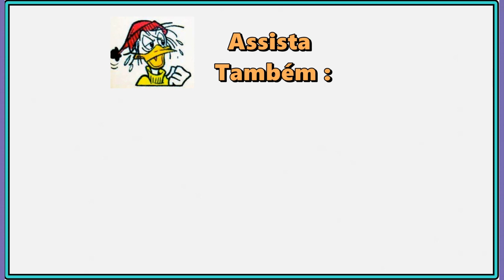Donald, Tio Patinhas e Peninha em A decisão - Quadrinhos Disney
A contragosto, Peninha, que queria assistir a um jogo de futebol, se junta a Donald para entrevistar o dono de uma fábrica de palitos de dente. - Assista - Donald, Tio Patinhas e Peninha em A decisão - Quadrinhos Disney,